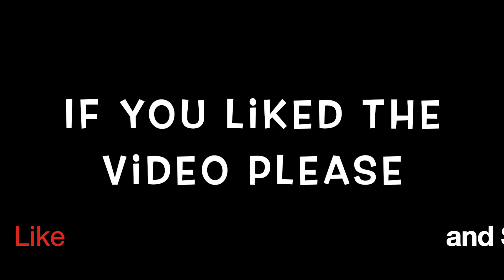2019 race highlights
Some highlights from my 2019 race season. I know that 2019 was a lifetime ago but I figured why not and hopefully I can get better with iMovie and put together better videos from the upcoming(?) 2021 race season.